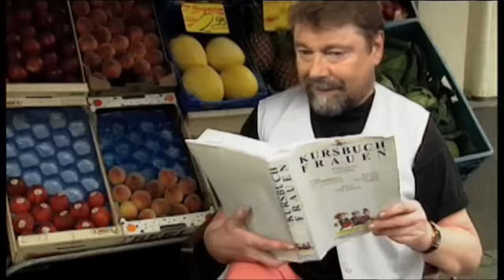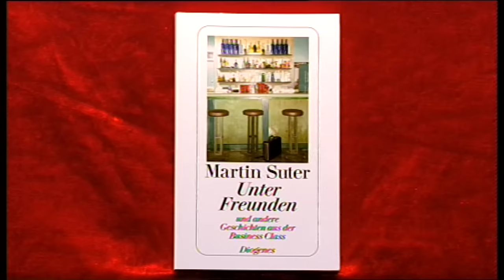Was liest du? - "Das Leben ist ein Sturm aus Scheiße" mit Jürgen von der Lippe und Katrin Bauerfeind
In seiner Literatursendung "Was liest du?" stellt Jürgen von der Lippe gemeinsam mit Kollegen unterhaltsame Literatur vor.  In dieser Folge begrüßt von der Lippe Moderatorin Katrin Bauerfeind die folgende Bücher vorstellt:

Hinrich Lührssens: Raumübergreifendendes Großgrün.
Martin Suter: Unter Freunden und andere Geschichten aus der Business Class.
Elena Senft: Und plötzlich ist später jetzt – Vom Erwachsenwerden und nicht wollen.